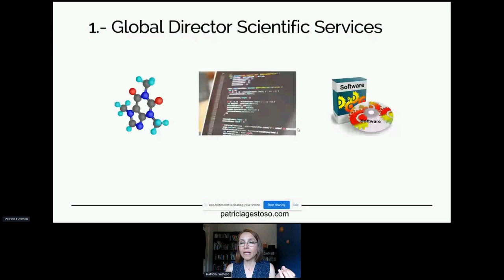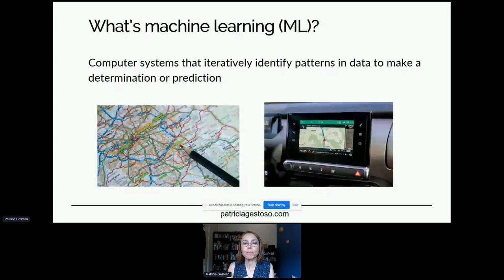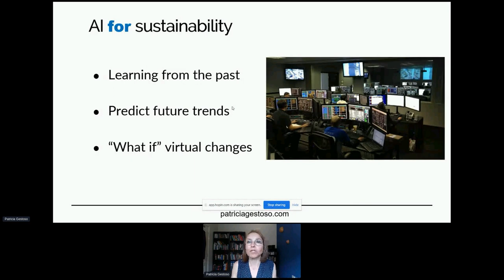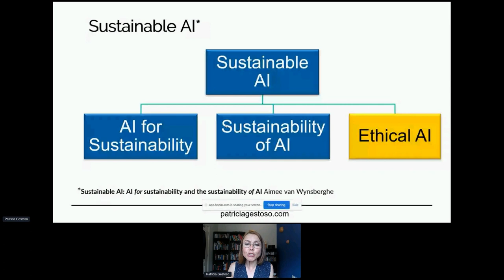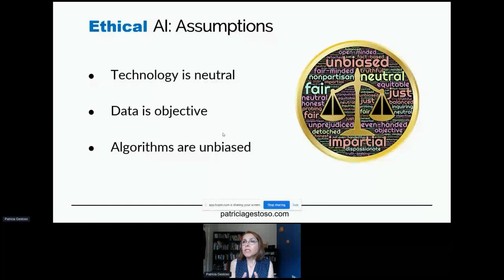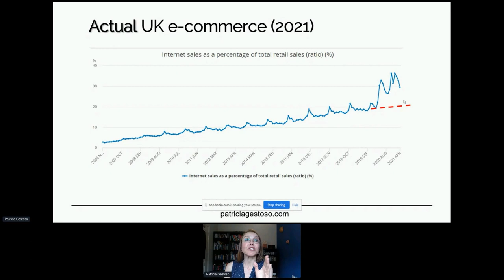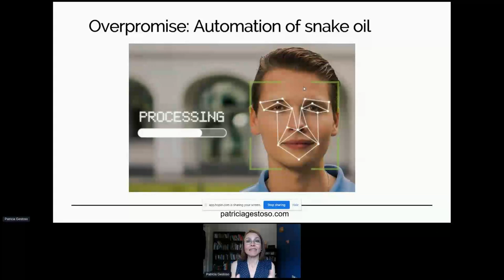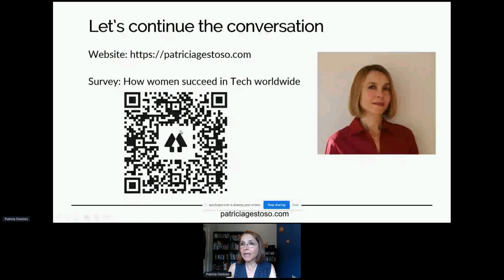Artificial Intelligence and Sustainability The good the bad and the ugly by Patricia Gestoso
Patricia Gestoso
Inclusion Strategist & Founder at Patricia Gestoso Consulting

"There is a growing effort towards exploring the application of artificial intelligence (AI) to achieve the United Nations Sustainable Development Goals (SDGs). For example, AI has already been helped to enable circular business models, accelerate the scientific discovery of new materials and drugs, and reduce e-waste.

It is also true that AI has a cost to the planet in terms of natural resources and CO2 emissions. Moreover, the exponential increase of AI applications has powered the rise of AI ethics, a field that studies the main ethical dilemmas and moral questions associated with the deployment of those technologies such as the displacement of workers by automation and their role in enforcing systemic biases, to mention a few.

In 2021, the European Union raised the stakes with its draft regulation for trusted Artificial Intelligence, which details compliance obligations on developers of AI solutions and proposes sanctions that can reach up to 30 million euros or the 6% of the global turnover of the accused company.

In this talk, I’ll outline these tensions between environment, society, and economy and explore how tech workers can contribute to building ethical artificial intelligence that delivers on its promise of sustainability.

Bio:
Dr. Patricia Gestoso is an award-winning inclusion strategist and technologist. She helps leaders to leverage diversity into their organizations so they can tap into new markets, boost innovation, increase reputation, and attract and retain talent. She is also DEI lead advisor for the British NGO We and I, focused on increasing awareness about the benefits and challenges of artificial intelligence.

Through her career as global head of scientific support, training, and services, Patricia has worked with Fortune 500 companies worldwide to build, deliver, and maintain science-based virtual solutions.

She is a cultural broker, with experience living in Europe, South America, and Canada and has built collaborations with nationals from 50+ countries. This global awareness prompted her to spearhead numerous initiatives to promote diversity and inclusion in tech products and organizations and her efforts were recognized in 2000 with the UK Women in Tech Changemakers award. She has conducted research on the effect of COVID-19 on the unpaid work of professional women and the factors accounting for the low representation of women in leadership positions in tech companies.

Patricia advises companies, NGOs, and governmental organizations on the topics of diversity and inclusion, ethical and inclusive design, computer simulation, data analytics, and customer experience. Find out more about her work at patriciagestoso.com."